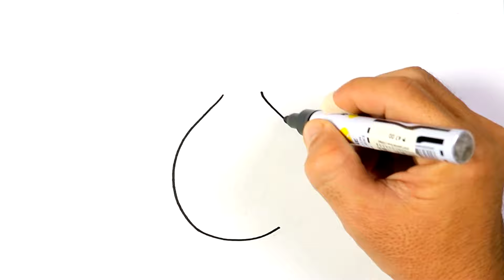How to Draw BAG OF MONEY EASY Step by Step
Learn to draw cute  BAG OF MONEY for kids its easy and fun. Your kids would love it, color what ever you want.

how to draw a money bag step by step,
how to draw a suitcase step by step,
how to draw bag of money,
step by steps,
how to draw a suitcase step by step easy,
how to draw money,